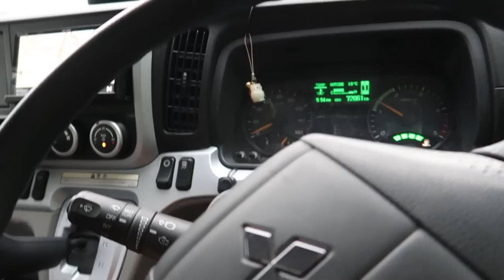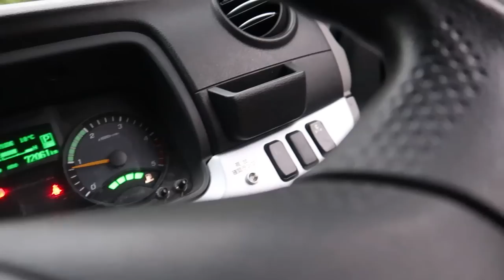Formula Drift マシン完成！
formulaDj2マシンを一週間でオールペイントしました。正確に言うと、やらされました。8年前に会った時に、まさかサムのパシリをやらされるとは思わなかったよ💦心温まるヒューマンストーリーを見てやってください。